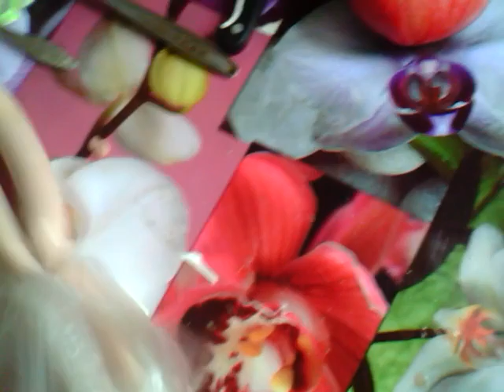Воскресный день два дня назад сейчас уже 7 дней без с ...... т !!!!!! Норм!!!!